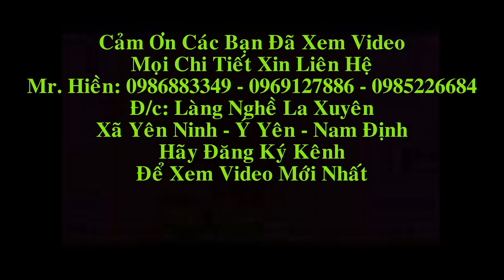Trường Kỷ Gỗ Gụ loại đại, khách Hải An - Hải Phòng. Đồ Gỗ Hiền Lanh